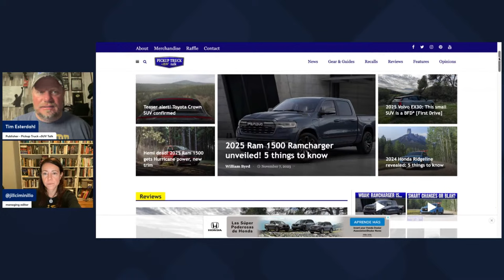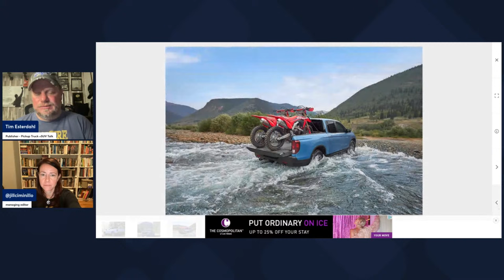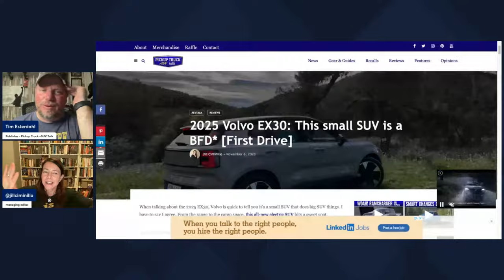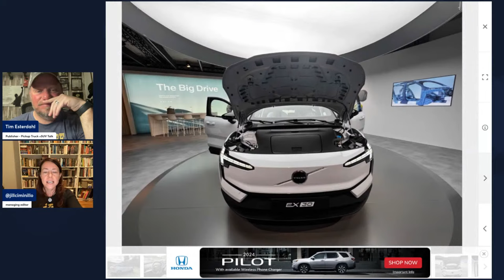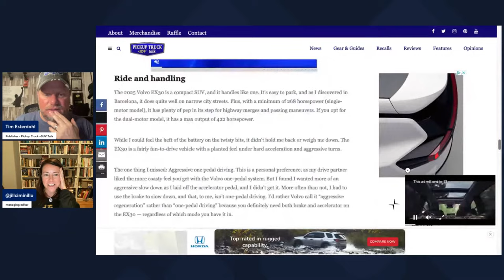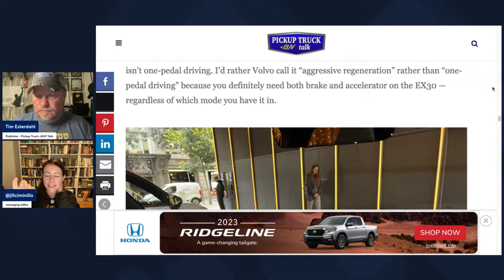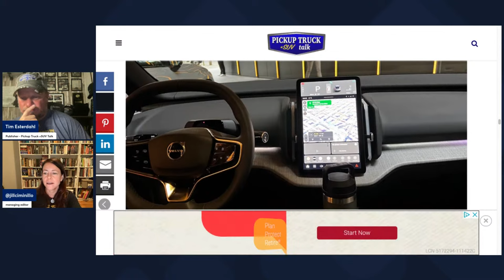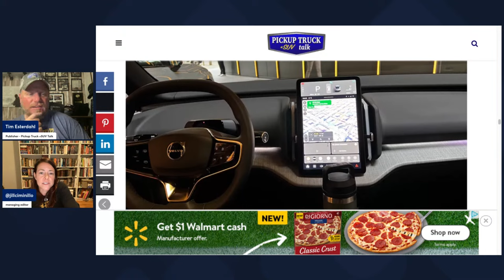New 2025 Ram 1500 is Wow? Ridgeline Updates, Volvo EX30 - Talkin' Trucks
In this Livestream, Tim and Jill discussed the new 2025 Ram 1500 including the very interesting Ramcharger truck. Then, they answer questions before moving on to the updated Honda Ridgeline. Jill shares her experiences with the Volvo EX30 and the very odd placement of the speedometer.